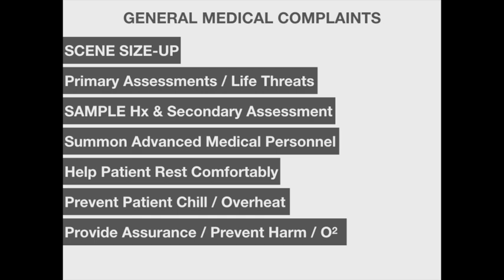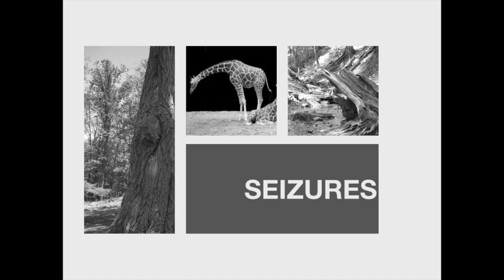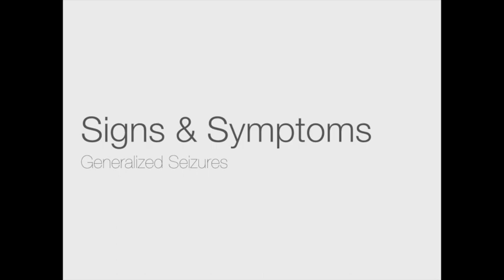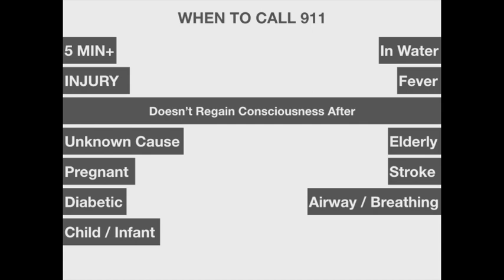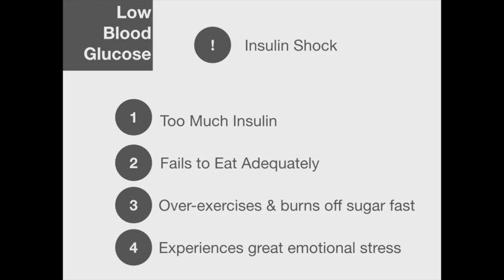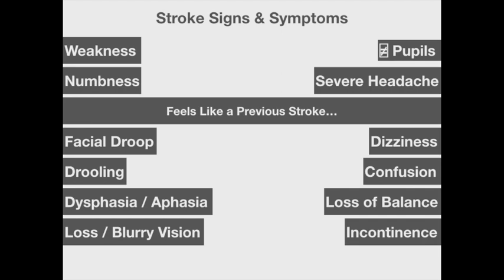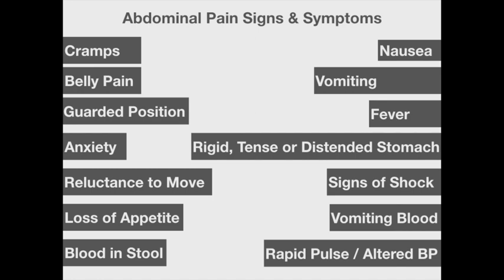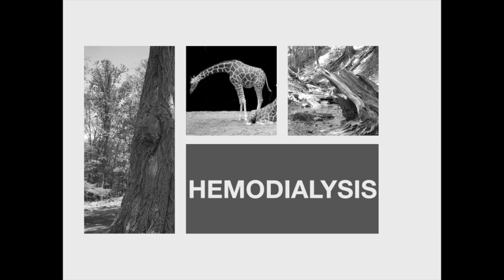EMS - Chapter 14 Lecture Video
Chapter 14 Lecture Video for Emergency Medical Responder by Kyle Bashore